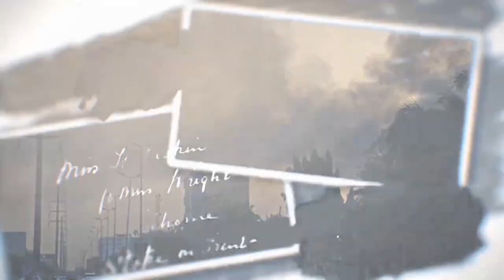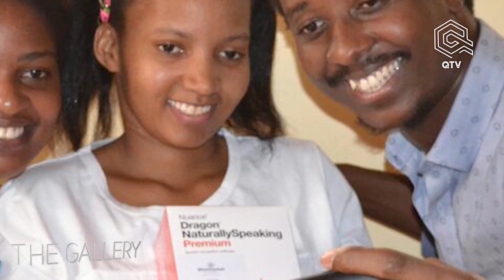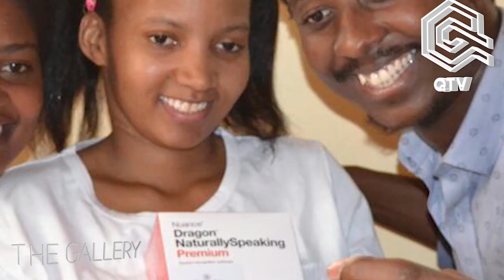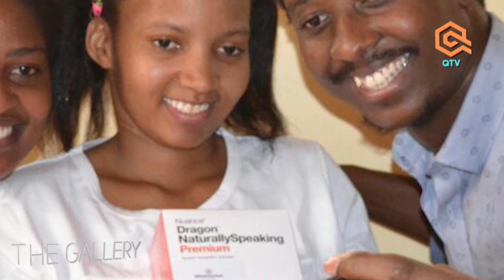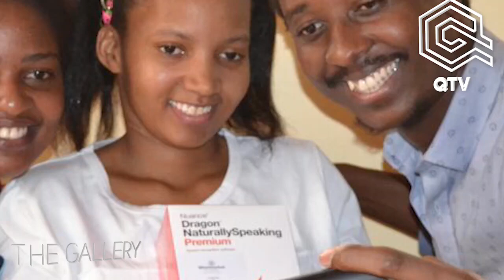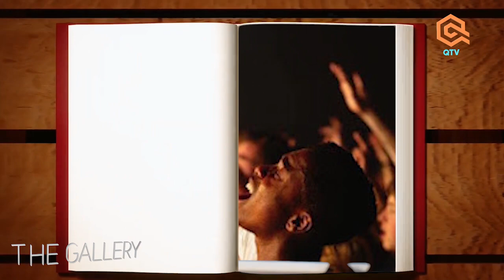SEKUNDE 10 ZILIZOBADILISHA FURAHA YA MAAFALI YA KIDATOCHA SITA NAKUWA MLEMAVU WA KUDUMU